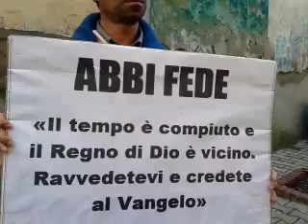Credi nel Signore Gesù Cristo e sarai salvato 1